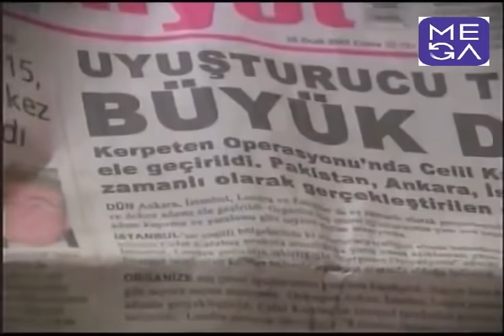Las Mil y Una Noche - capitulo 22